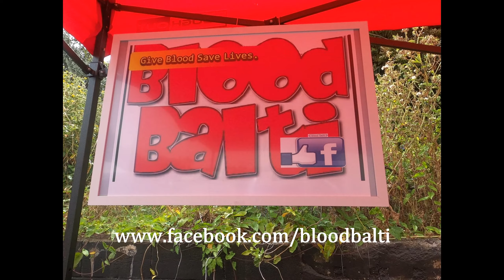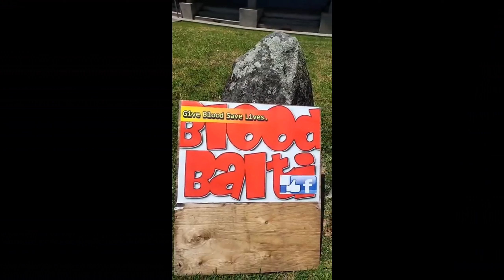NZ Blood with Music of life, Get Ready to Rock & Roll for Life! 🤘🩸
The 23rd Blood Balti Campaign kicks off on January 7th, 2025! 🎉

This year, we're turning up the volume with a special treat - BillaG's debut song "Chila" is dropping alongside our campaign! 🔥

This uplifting track is a celebration of life and community, and a powerful message about the importance of blood donation. We've poured our hearts into "Chila" to inspire and encourage you to join us in saving lives.

As we celebrate BillaG's Silver Jubilee of poetry, we're also releasing a music album featuring his powerful words set to music. 🎶

Join us on January 7th, 2025 for a Purpose:

Meat, Eat, Greet, and Repeat! its All Free 🍽️

Heart-pumping music and Food 🎶

Saving lives! 🩸

Remember, one bottle of blood can save three lives. Let's make a difference together! ❤️

Sincerely,

BillaG

Music, Arrange, Recording By Ali Johar